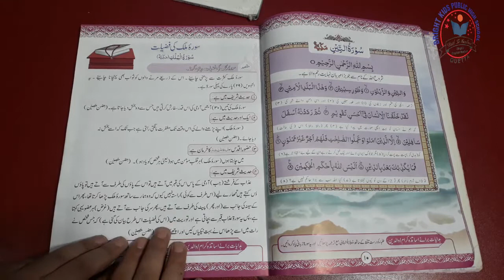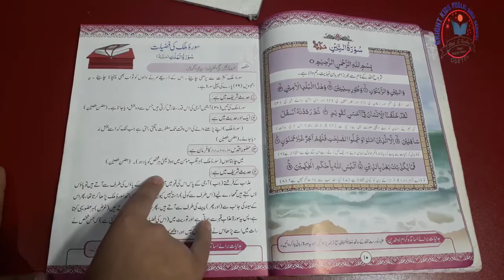CLASS# 7TH SUBJECT # ISLAMIYAT LECTURE #7 BY SIR ISHFAQ REHMAN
CLASS# 7TH
 SUBJECT # ISLAMIYAT
BY SIR ISHFAQ REHMAN